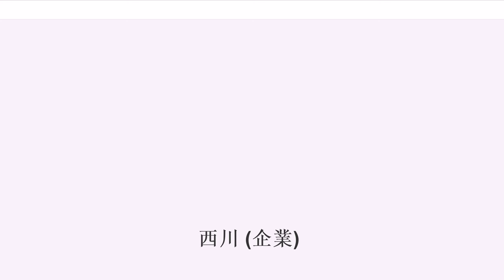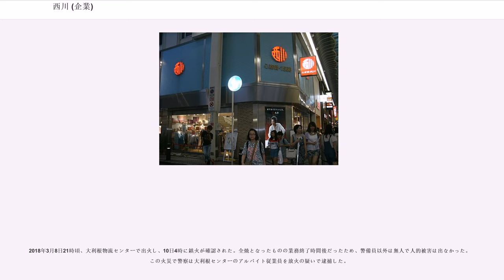西川 (企業)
西川株式会社（にしかわ）は、日本の寝具メーカー。羽毛布団やマットレスといった布団関連製品の製造・卸販売を主要事業としている。

事業の源流は1566年創業と古いが、1940年代から2019年までの間、会社が複数に分かれ独立採算で経営していた時期があり、その期間にそれぞれの社名や通称から生まれた「東京西川」、「京都西川」、「西川リビング（大阪西川）」などのブランドも用いられている。

近江の商家西川家に生まれた仁右衛門が1566年に蚊帳の販売を始めた（西川グループではこれを創業年と位置づけている）。この後、豊臣秀次による八幡（現在の滋賀県近江八幡市）への八幡山城築城に際して、西川家はこの城下に移住（八幡商人）した。仁右衛門は1587年に同地で山形屋を開設し、蚊帳の製造・販売を開始、のちに畳表の製造・販売も行った。

江戸幕府が開かれて江戸の日本橋（現在の東京都中央区）付近へ商人を誘致したことに伴い、山形屋は1615年に江戸の日本橋に支店 「つまみだな」を開設した。仁右衛門の息子甚五郎が考案したとされる近江蚊帳のヒットで商売は軌道に乗り、日本橋を本拠として数代に渡って蚊帳問屋、弓問屋と商売を広げていった。

1750年に京都に京店を開設。当主が7代利助の代に、「三ツ割銀」（年2回の決算後に利益の三分の一を奉公人に分配する、賞与のような制度）、「定法目録」（奉公人に分家の資格を与える制度のルールを明文化）、「定法書」（火事など不時の出費に備えた資金の積立と運用）などの制度を導入した。

明治時代となった11代甚五郎当主の代に、1876年に大阪店を開設し、1887年に後の主要事業となる布団の販売を京・大阪の両店で始めた。1920年に給与制を導入、1929年に牡丹文字を用いた「西川」の商標を制定、同年に製織部門として近江蚊帳製造株式会社（現・西川テックス）が設立された。

1941年大阪に心斎橋店を開設。同年に既存の店舗を法人化し、京店を株式会社京都西川、大阪店を株式会社大阪西川（後の西川リビング）とする（法人としての京都西川および西川リビングの設立はここを起点としている）。

空襲によって1945年に消失した東京日本橋のつまみだな店を1947年に再建し株式会社西川として法人化、同店舗内に卸部門として西川産業株式会社を設立した。日本橋店を株式会社西川とする（法人としての西川、西川産業、日本橋西川の設立はここから起算）。

2018年7月10日、「西川グループ」（後述）の3社（西川産業、京都西川、西川リビング）を経営統合すると発表。2019年2月1日に、西川産業株式会社を存続会社に、株式会社京都西川、西川リビング株式会社を合併し、西川株式会社に社名変更した。本店所在地は旧・西川産業の東京都中央区だが、本社機能は統合3社の本社所在地を、それぞれ東京オフィス、京都オフィス、大阪オフィスとして並存させている。

西川で会社分割が進められた1940年代以降およそ70年以上にわたって、西川産業をはじめとする同根企業5社とそれらの傘下企業は、法人としての親子関係などは持たずにボランタリー・チェーンとして「西川グループ」を結成していた。チェーン各社では「西川」の二文字を丸く象った牡丹文字のロゴマークを共同で使用し、ブランドは共有しつつも商品の製造・販売はそれぞれが独立しておこなってきた。

2019年2月1日に製造・卸部門の3社、西川産業株式会社（東京西川）、株式会社京都西川、西川リビング株式会社（旧・大阪西川）は経営統合により同一法人の西川株式会社（後株西川）となり、新たに牡丹文字ではなく直線的な文字を用いたロゴマークを採用した。一方で販売部門の、株式会社西川（前株西川、日本橋西川）と株式会社心斎橋西川は、統合はせずにボランタリー・チェーンを維持する。

なお同業の昭和西川株式会社は、西川甚五郎商店の製造部門として設立された企業のひとつで、ロゴマークも異なるほか経営統合にも加わっていない。

近年はホームファッション製品を製造・販売する企業として、主に布団や各種カバー類のほか、ベッド・タオル・リラックスウェア・クッションなどを扱っている。このほか、温熱治療器「ドクターセラシリーズ」の製造・卸売、一部のボランタリー・チェーンを対象に宝飾品（ラザールキャプラン等）や浄水器・マッサージチェアーなども取り扱っている。

ハウスブランドに...